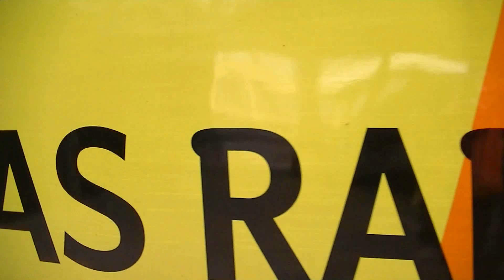Shrewsbury Railway Station: 22nd April 2013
Here we have a short time spent at Shrewsbury Railway Station on the 22nd April 2013:
1. DVT 82306 leads out with 67002 powering from the rear working 1V31 Holyhead - Cardiff Central, with a view towards the iconic signal box as it heads south.
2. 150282 arrives into Platform 3 with 2M43 from Swansea whilst a Class 175 arrives working 1D11 Birmingham International - Llandudno.
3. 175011 departs working 1V74 Manchester Piccadilly - Carmarthen.
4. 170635 departs working 1G13 Shrewsbury - Birmingham New Street.
5. 56105 arrives working 6Z50 Chirk - Baglan Bay.
=Bonus Ball=
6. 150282 departs Cynghordy (on the Heart of Wales line) working 2V38 Shrewsbury - Cardiff Central.